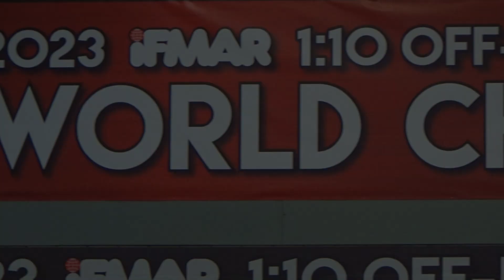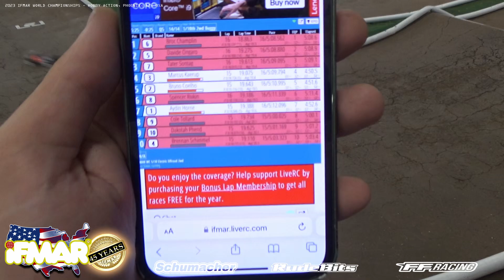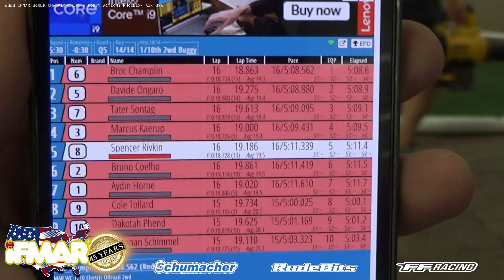Top Heat 2wd Q5 - 2023 IFMAR WORLDS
RC Racing Video of the top 2wd heat from Round 5 of qualifying from the 2023 IFMAR 1:10 OFF-ROAD ELECTRIC WORLD CHAMPIONSHIP. Radio-control rc car racing is a fast and dynamic sport held at venues across the World. Some of the World's best professional rc car drivers battle it out with their offroad racing buggies to decide who is the UK's, Europe's and the World's Champion.

Commentary from  William Venables

In 2023 we will be RacewayOne's biggest year so far covering the BRCA [UK] Nationals, EFRA Euros in Holland, IFMAR Worlds in Phoenix, USA and Euro Offroad Series from Germany. We will be at every event over the year so that we can bring you the best photos, videos and opinion.